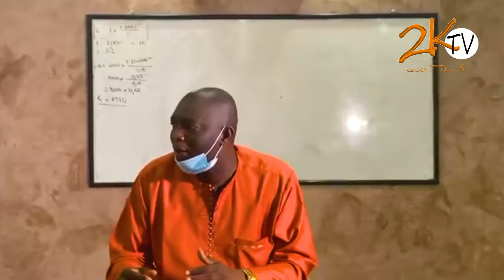[Entretien Avec] Dr Souleymane Keïta, économiste, enseignant chercheur à l'UCAD